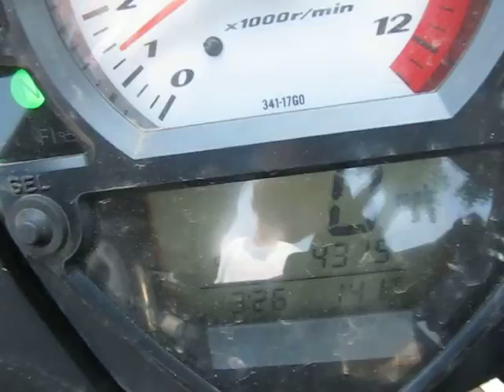2008 SUZUKI SV650S MOTOR AND PARTS FOR SALE